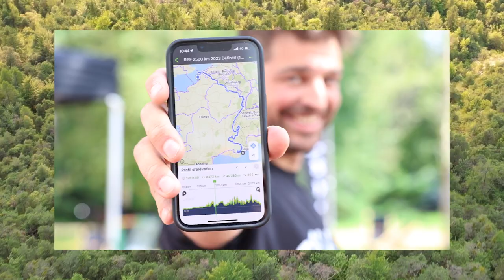Race Across Series : ANNONCES 2024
Les dates officielles des courses Race Across Series 2024 sont enfin révélées ! 🎉

Préparez-vous pour une saison inoubliable qui promet d'être riche en émotions, en défis et en accomplissements. Découvrez dans cette vidéo toutes les informations essentielles, les dates clés et quelques surprises.

Et ce n'est pas tout ! Nous ouvrons également la waiting list pour les inscriptions. Les places sont limitées, alors assurez-vous de vous inscrire rapidement pour bénéficier d'une ouverture des inscriptions avant tout le monde et d'un tarif préférentiel.

C'est le moment de repousser vos limites, de rejoindre une communauté de cyclistes passionnés et de vivre une aventure que vous n'oublierez jamais. 🚴‍♂️🚴‍♀️💪